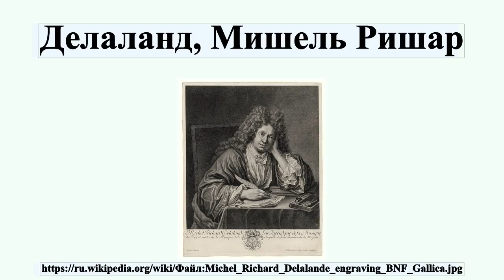Делаланд, Мишель Ришар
Мишель Ришар Делаланд — французский композитор, органист, дирижер и педагог.Представитель эпохи барокко.Делаланд — современник Жана Батиста Люлли и Франсуа Куперена — один из наиболее известных французских композиторов эпохи Людовика XIV и самый знаменитый представитель Версальской школы .

Профиль автора: Henri-Simon Thomassin, engraver (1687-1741), from a painting by Jean-Baptiste Santerre (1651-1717). Upload, stitch and restoration by Jebulon